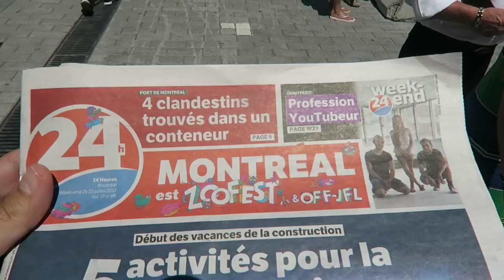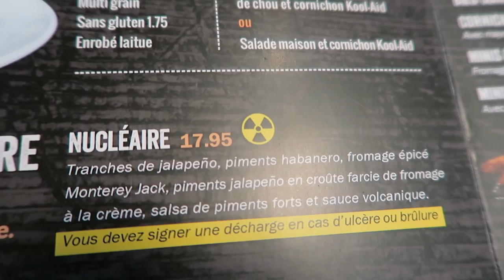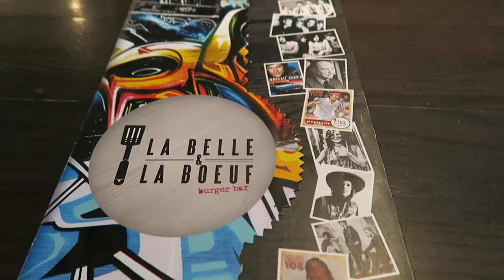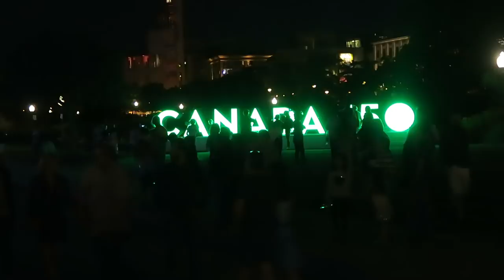Un BURGER de FOU au MAC&CHEESE à MONTREAL! - VLOG #414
SUMMER FOOD TOUR 2017, épisode 8: CANADA, Montréal

Dans ce vlog, je fais la rencontre du célèbre youtuber montréalais Nabil "Aiekillu", qui me fait visiter le festival "Bouffons Montréal".

Et je teste auparavant le restaurant de BURGERS "La Belle et la Boeuf", à ne pas louper sur Montréal. J'ai choisi le Super Pac Mac, où le pain est remplacé par des galettes de Mac & Cheese.